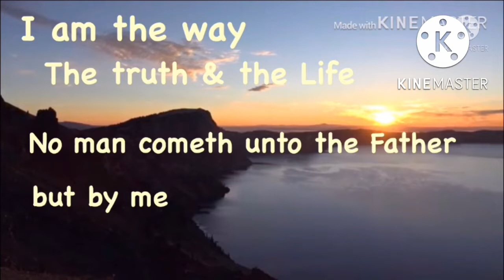Because He Lives